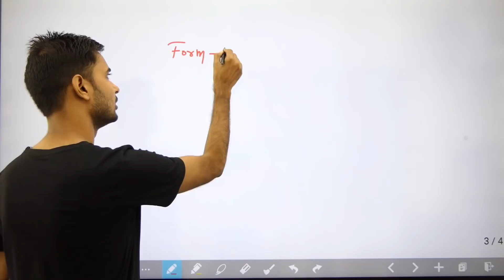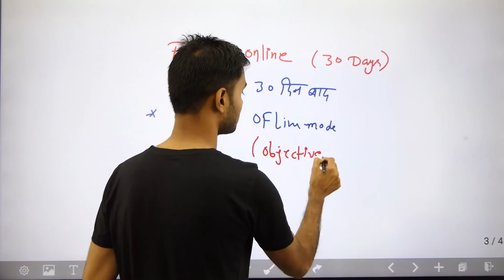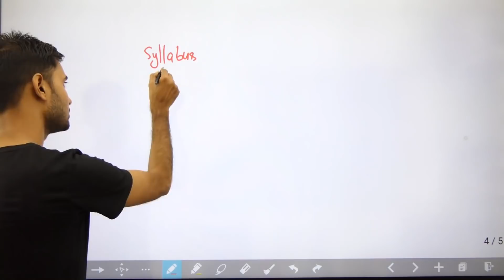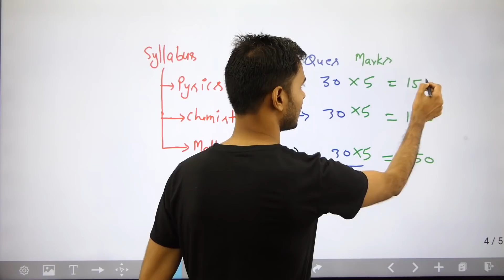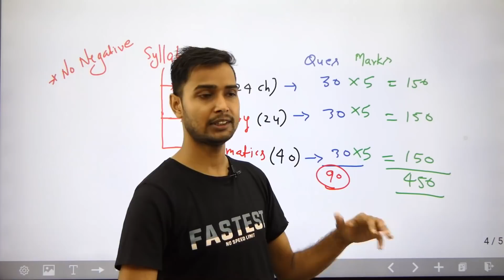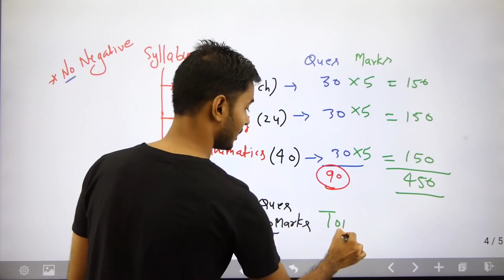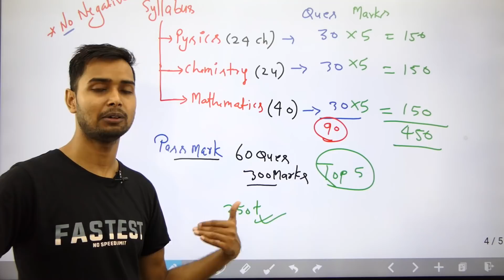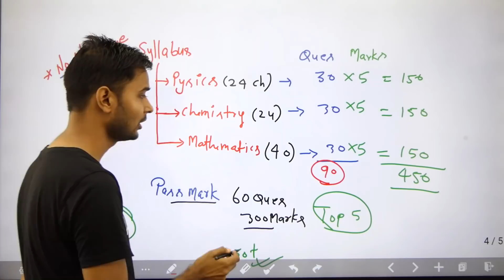bihar polytechnic syllabus 2022 | bihar polytechnic syllabus 2022 in hindi by Raceva Academy